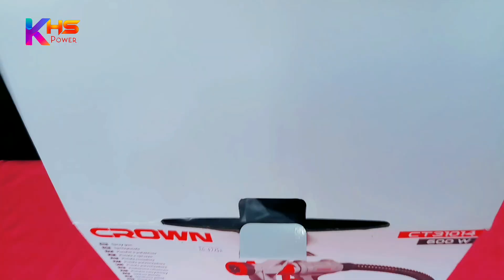রং করার স্প্রে মেশিন দাম ২০২১ | কম দামে সেরা রং করা মেশিন। CT31014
New Price :4800 Taka

আপনি যোগাযোগ করতে চাইলে নিচের ফেসবুক লিংকে গিয়ে যোগাযোগ করুন.

রং করার স্প্রে মেশিন দাম,
রং করার স্প্রে মেশিন তৈরি,
রং করার স্প্রে মেশিনের দাম কত,
রং করার স্প্রে মেশিনের দাম